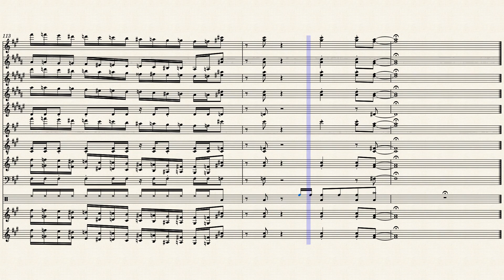Wood Man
Can someone explain the Wood man joke to me?

I've seen the Siivagunner video and I still don't get it